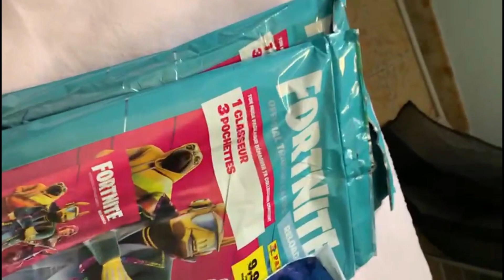Manchester United Villarreal ligue des Champions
sur cette vidéo on va parler du match Manchester United - Villarreal match de ligue des Champions

dans cette vidéo en compte Nord VPN a gagné